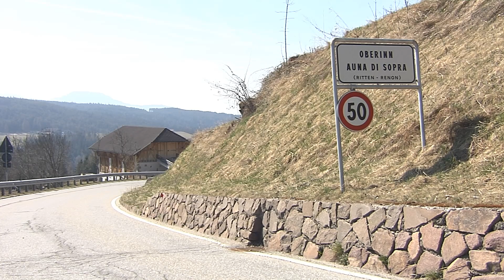Sostegno ai negozi di vicinato: l’impegno della Provincia di Bolzano